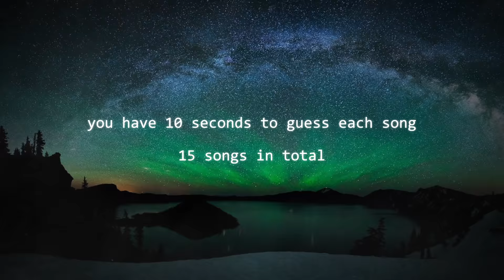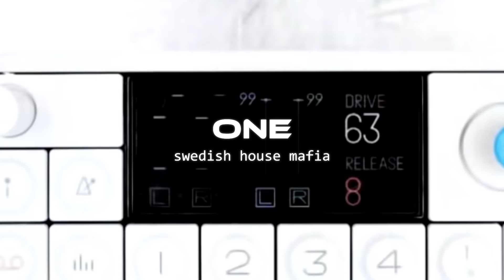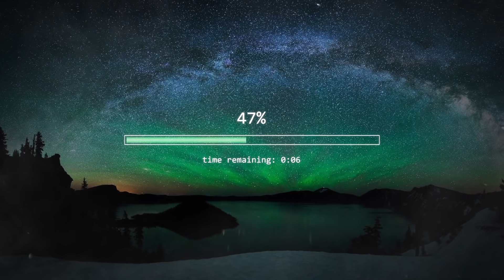Guess That EDM Song Challenge #3